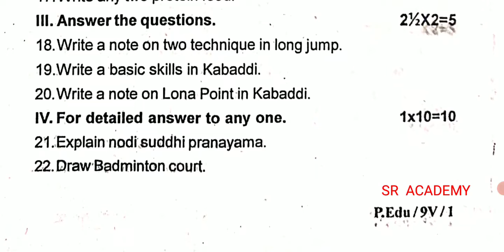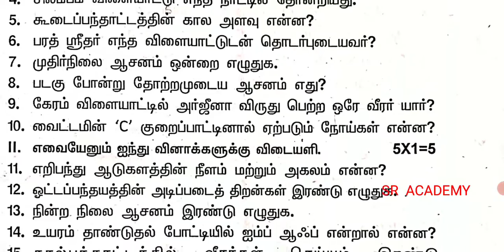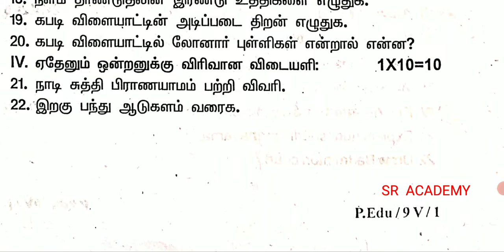9th standard PET physical education half yearly exam 2022 Villupuram district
9th standard PET physical education half yearly exam 2022 Villupuram district